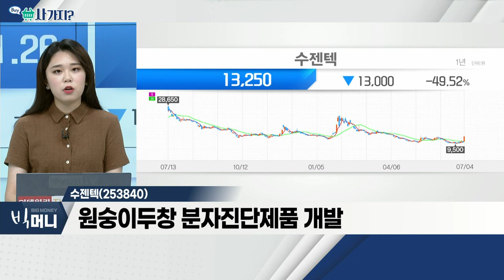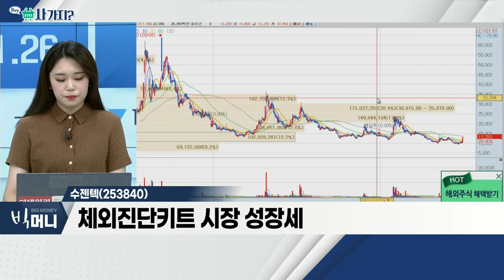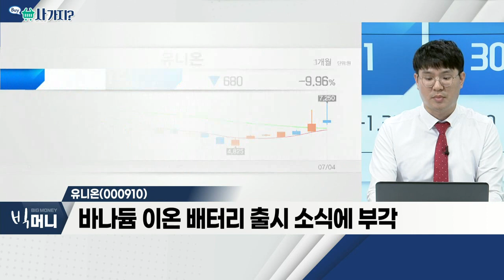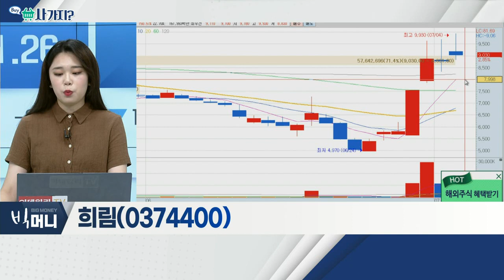수젠텍(253840), 유니온(000910), 희림(0374400)_사가지 (20220704)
수젠텍(253840)
- 원숭이 두창 분자진단제품 개발
- 1분기 역대 최대 실적 달성
- 체외진단키트 시장 성장세

유니온(000910)
- 중국, 희토류 '무기화' 가능성 대두
- 바이든 행정부, 희토류 생산 능력 확충
- 바나듐 이온 배터리 출시 소식에 부각

희림(0374400)